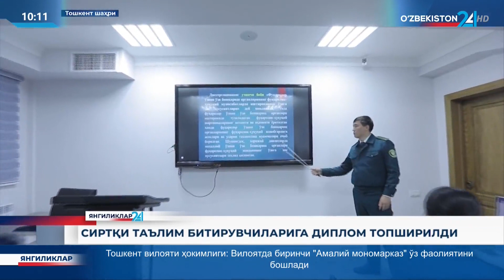Sirtqi taʼlim fakulteti bitiruvchilariga diplom topshirildi